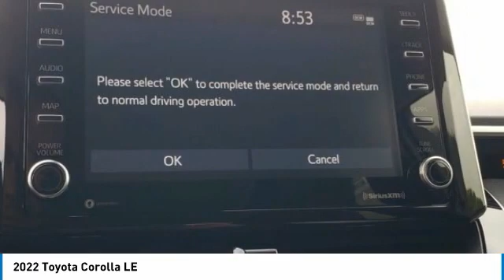2022 Toyota Corolla W400929